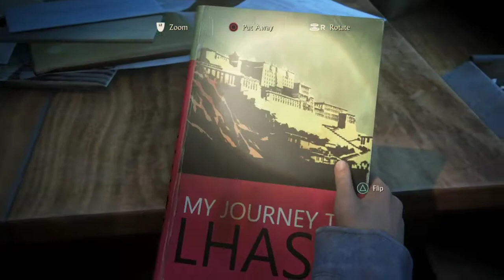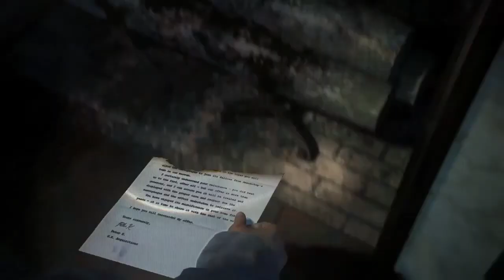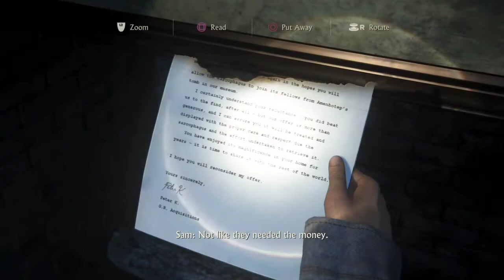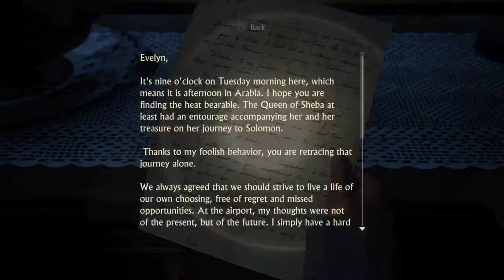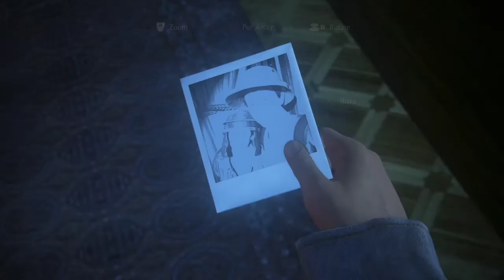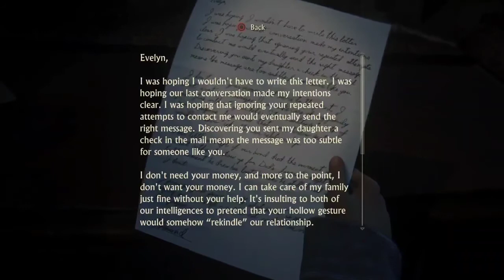UNCHARTED 4 A THIEF'S END GAMEPLAY WALKTHROUGH PART 48 -THE BROTHERS DRAKE CHAPTER 16 (2/3)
Uncharted 4 a thief's end walkthrough gameplay part 48 contains the prologue,a review and chapter 16 The Brothers Drake (2/3) site of the Uncharted 4 a thief's end for PS4. This Uncharted 4 a thief's end walkthrough will include a review, all story mission, all cutscenes, chapter, crash bandicoot, encounters, treasures, new gameplay and ending of single player campaign.

Uncharted 4 a thief's end is an action-adventure third-person shooter platform video game developed by Naughty dog and published by Sony interactive entertainment for PlayStation 4 video game console. It is an sequel of uncharted 3: drake's deception and it will be e fourth and final installment of this uncharted series starring Nathan Drake also known as Nate.

uncharted 4 a thief's end is set after several years and event of uncharted 3: drake's deception with Nathan Drake also known as nate. The story gets twist when his older brother Samuel Drake also known as same comes back seeking Nathan Drake's help. Which was believed to be dead in the incidence of escaping the prison cell. Then suddenly they both make a decision to seek the treasure of Henry Avery for saving Samuel Drake also known as same form hector alcazar.